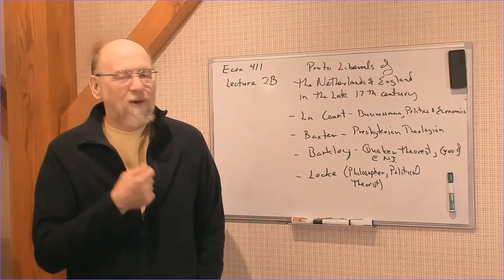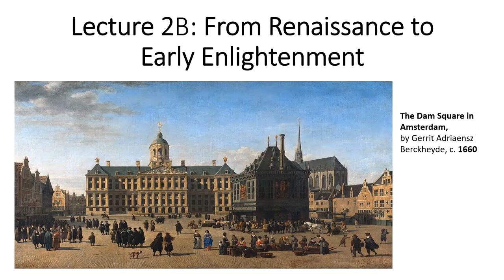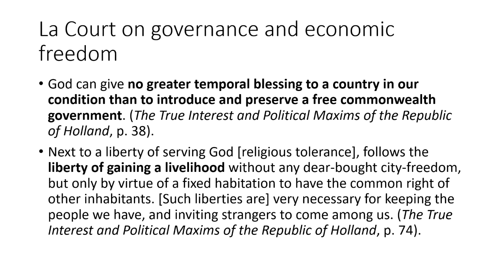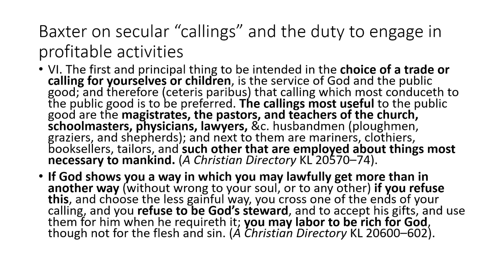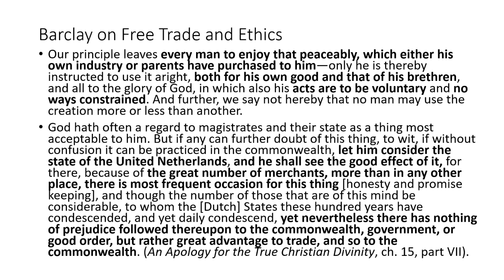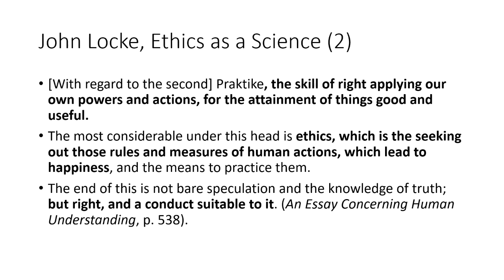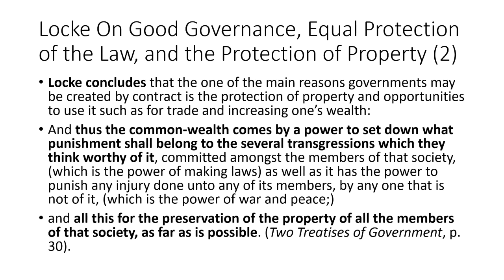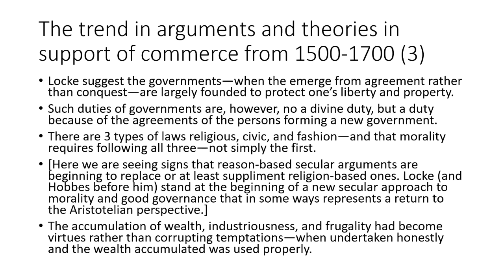EC411 L2B merged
Second part on the shifts in norms about commerce from the late middle ages to the early enlightenment. The "mini lecture" covers La Court, Baxter, Barkley and Locke--and makes it clear that support for commerce has in creased in the period between 1500 and 1700, and becoming more sophisticated and secular.